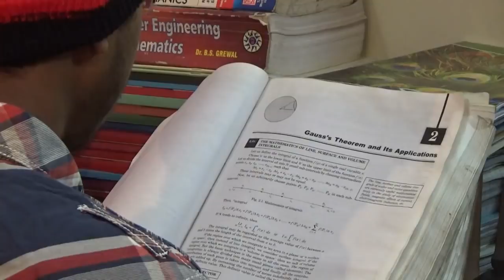IIT-JEE Physics lectures by Subhasish Pathak advertisement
Subhasish Pathak is a B.Tech from IIT Kharagpur and has been coaching students for IIT-JEE since last 20 years. He is an expert in explaining concepts of physics with IIT-JEE orientation in a simplified and detailed manner. After watching his lectures, even the toughest concept becomes transparent to all students. His lectures are must for JEE main/JEE advanced/NEET/AIPMT aspirants. It will also help in clearing concepts for students preparing for CBSE/ISC board exams.